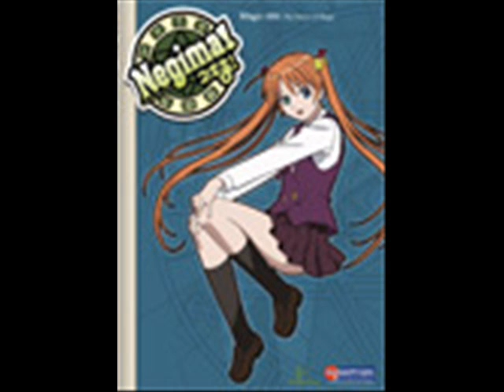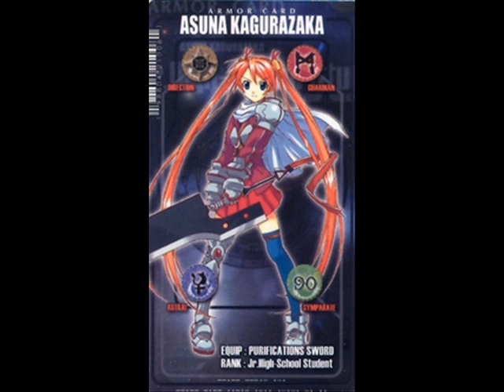negima asuna disturbed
disturbed asuna